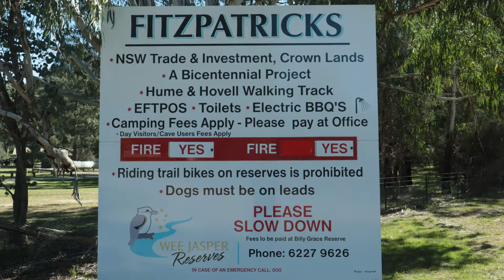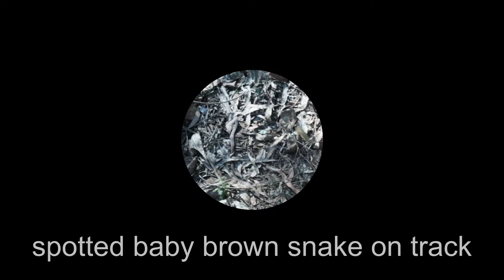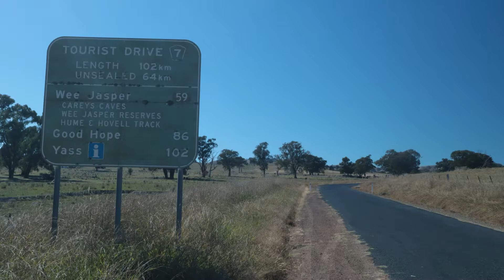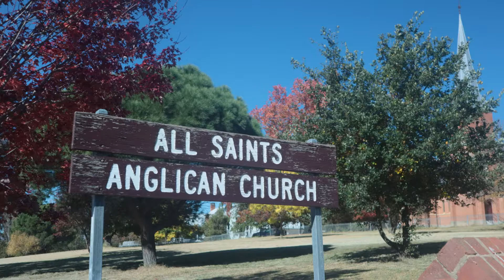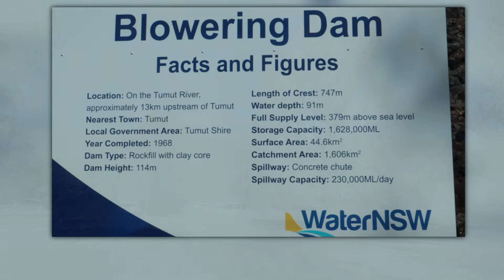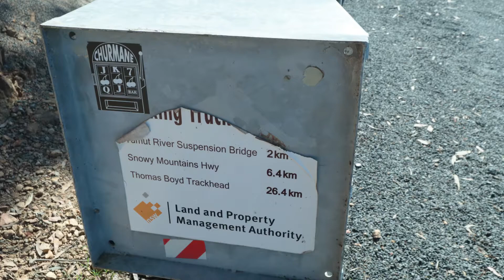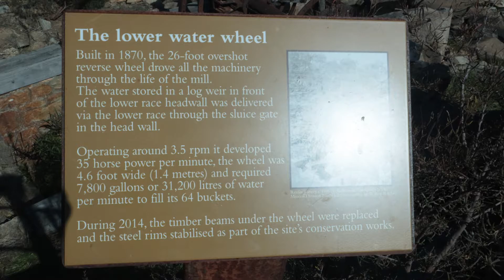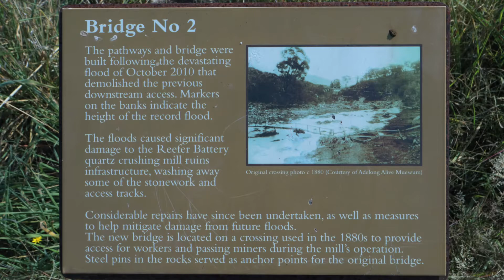Tumut visit april 2021 0001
4 days away camping. First 2 nights at Micalong creek reserve near Wee Jasper. The 2 nights in Tumut at caravan park. Its autumn and deciduous tree are changing colour and dropping leaves.